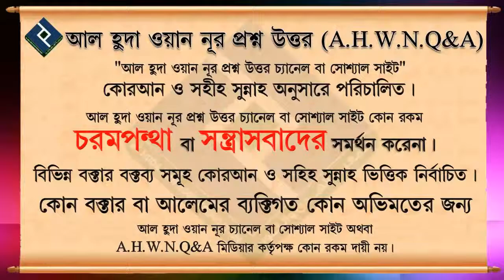সন্তান প্রসবের পর কতদিন পযর্ন্ত স্বলাত সিয়াম বন্ধ রাখবে ᴴᴰ┇শায়খ বশির বিন আবদুল্লাহ